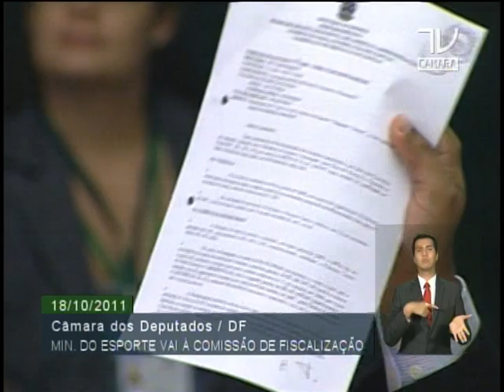Ministro do Esporte presta esclarecimento à Câmara sobre desvios de recursos do 2º Tempo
Ministro do Esporte, Orlando Silva, participou de audiência pública da Comissão de Fiscalização Financeira e Controle, da Câmara dos Deputados. Ministro do Esporte presta esclarecimentos à Câmara sobre suposto esquema de desvio d recursos do Segundo Tempo.